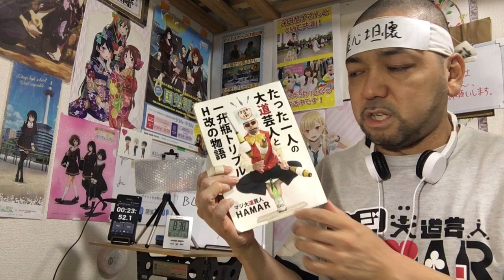BLOOD-C ブラッドシー 9話 リアクション 【世紀の惨殺ショー…しかし小夜は一体何者？】 episode9 reaction 反応 同時視聴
BLOOD-C 9話 リアクションです！

2022年9月1日から各地方都市で放送中！

2019年7月18日に発生した京都アニメーションの事件を機に｢響け！ユーフォニアム｣を見た事で地元民として衝撃を受けてアニメにハマり半年間はユーフォを何度も見ました！
1日も休まず投稿中です！